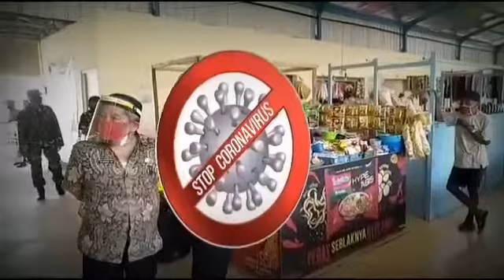Simpang 4 Tanjung Patroli Gebah Manuk & Ops Masker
Purwokerto,
Simpang 4 Tanjung Patroli Gebah Manuk & Ops Masker oleh SPKT 1 Polsek Purwokerto Selatan cegah penyebaran covid-19. (kris)